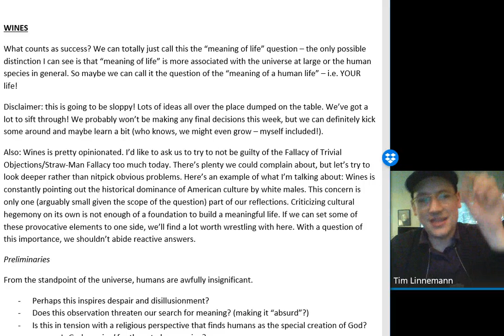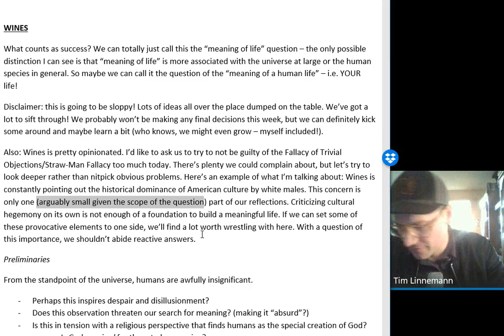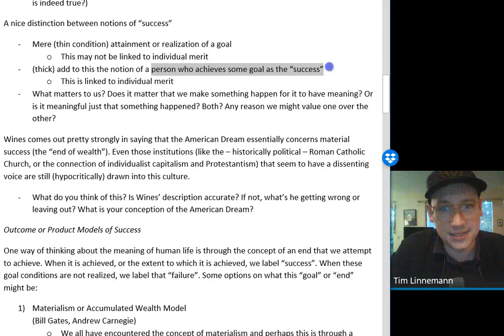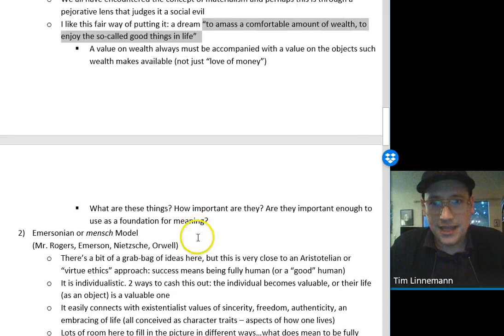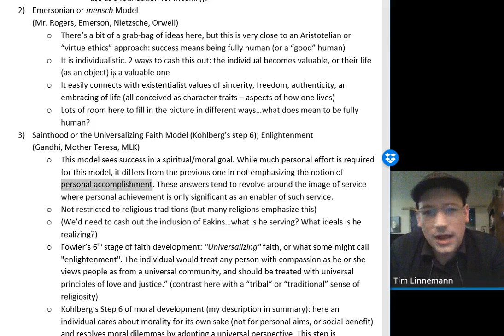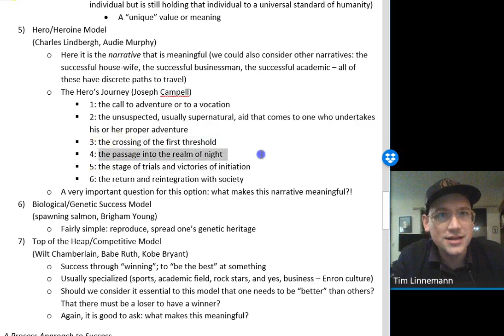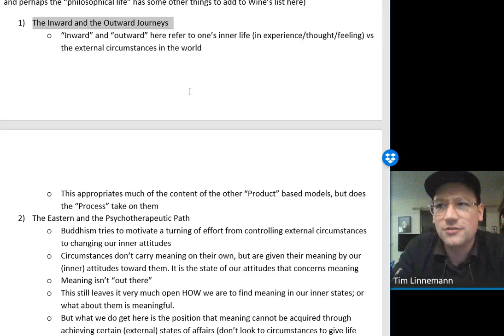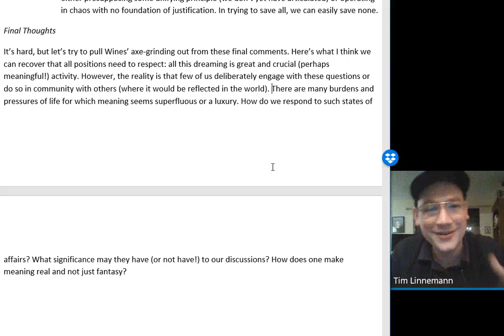June 14th Lecture